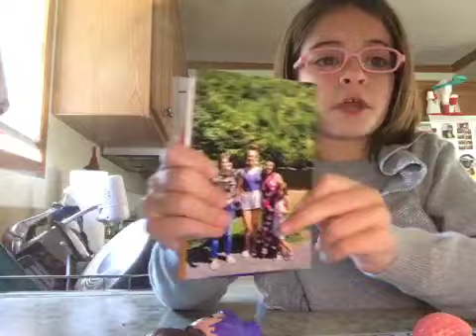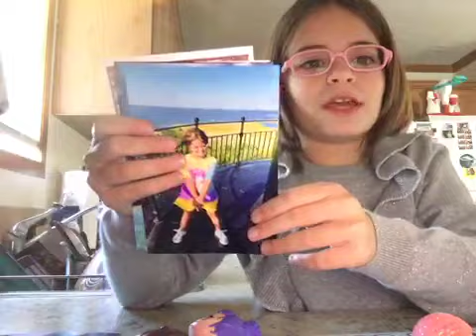Lol dolls find timeline stuff elmers glue gold glitter!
elmers glue soon magical liquid
Fancy,Ice Sk8ter,and Caddy cutie find elmers glitter